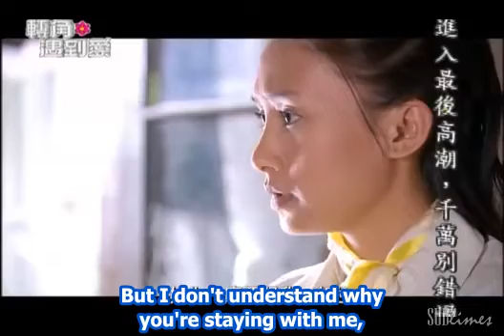Corner With Love Clip 72 [ENG SUB]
This is in Episode 13. Qin Lang went to find Xin Xian but ended up sawing Xin Lei.

MY OPINION: I love the expression when they both saw each other :P love the argument !